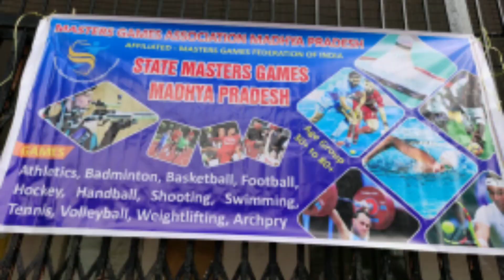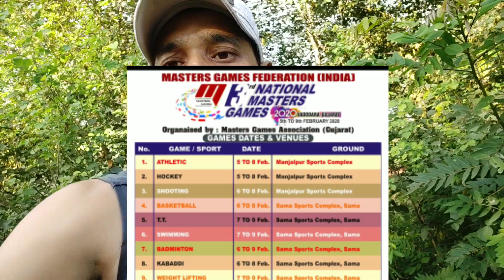World Masters Games Association || International Masters Games Association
The world masters games is an event having multi sports events 3very four years. which was held recently in years 2019-20 .

        I participated in the event and secure 2 Gold and 1 Bronze medal in state level. and qualified for National masters games held in Vadodara Gujrat and secure 5th position .

      The World Masters Games (IMGA) is open to sports people of all abilities and most ages – the minimum age criterion ranges between 25 and 35 years depending on the sport.

the next world masters games will be held in year 2025 .

I hope you enjoyed my this video मुझे माफ़ कर दो || मैं जापान नही जा पाऊँगा || World Masters Games Association || Sandeep Lowanshi

World masters Games Having the Following Sports Event

Archery Athletics Badminton Baseball Basketball Cano Cycling Football Golf Hockey Lawn Bowls Netball Orienteering Rowing Rugby Sailing Shooting Softball Squash surf Lifesaving swimming table Tennis Tennis Touch Football triathlon Volleyball Water Polo Weight lifting